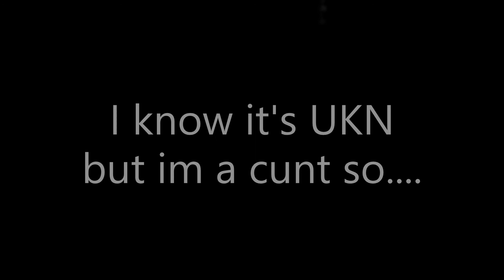My first 500 hours of Rust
Enjoy the vid lads, if you wanna watch me when i stream follow my shit show of a twitch -